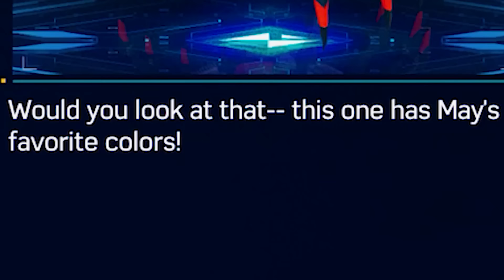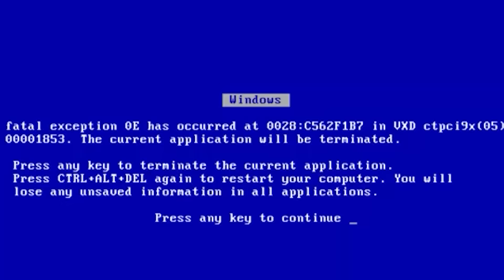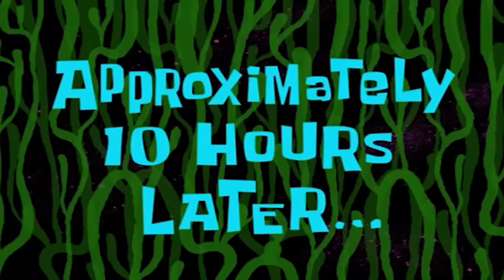The SPIDER-VERSE Is Real! | Spider Man 2 PS5 - Part 12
Thanks @PlayStation

Thanks to @PlayStation  & Insomniac, I was able to play this game early! I'm extremley thankful and can't wait to dive into the world of Marvels Spider Man 2

Just because we beat the Main Story doesn't mean we are done... Random Shenanigans in Spider Man 2 PS5 starts NOW!

Marvels Spider Man 2 PS5

Marvels Spider Man 2 PS5 is an action-adventure game developed by Insomniac Games and published by Sony Interactive Entertainment.